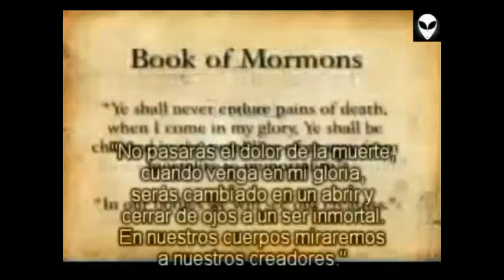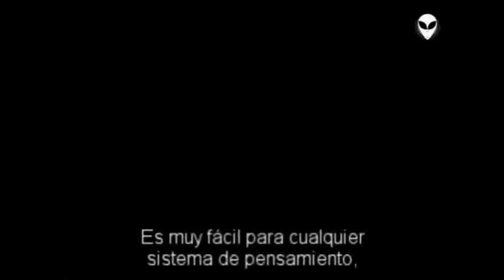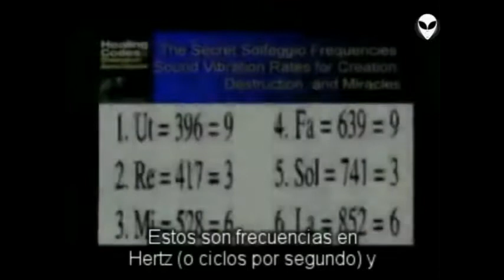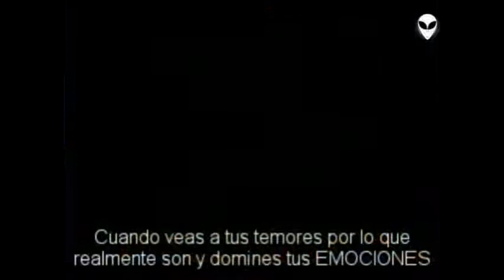2012 Evolucion del ADN Humano 2. Subs. Español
(ENGLISH)
The change for 2012 is a evolution of Human DNA
You need watch this video full, Part 1 and 2
is very IMPORTANT and Interesting.

(ESPAÑOL)
El cambio para el 2012 es una evolucion del ADN Humano
Necesitas ver este video entero, Parte 1 y 2
es muy IMPORTANTE e Interesante.